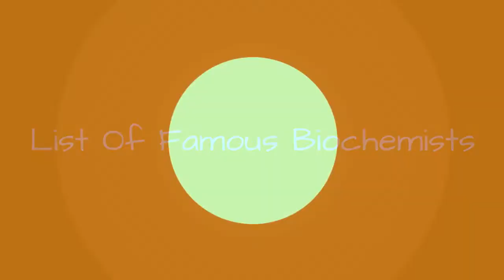List Of Famous Biochemists 🧡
List of famous biochemists, with photos, bios, and other information when available. Who are the top biochemists in the world? This includes the most prominent biochemists, living and dead, both in America and abroad. This list of notable biochemists is ordered by their level of prominence, and can be sorted for various bits of information, such as where these historic biochemists were born and what their nationality is. The people on this list are from different countries, but what they all have in common is that they're all renowned biochemists.Examples of famous biochemistry scientists on this list include Linus Pauling and Peggy Whitson. From reputable, prominent, and well known biochemists to the lesser known biochemists of today, these are some of the best professionals in the biochemist field. If you want to answer the questions, "Who are the most famous biochemists ever?" and "What are the names of famous biochemists?" then you're in the right place. more
0:00 - Intro
0:00:08 - Frank Olson
0:00:15 - Max Henius
0:00:22 - Theodore Nicolas Gobley
0:00:29 - Natalya Murashkevich
0:00:36 - John Shine
0:00:43 - Duane Gish
0:00:50 - William Sampson
0:00:57 - Brian Adam
0:01:04 - Rashad Khalifa
0:01:11 - Marshall Hatch
0:01:18 - T. Colin Campbell
0:01:25 - Michael Marletta
0:01:32 - Felisa Wolfe-Simon
0:01:39 - Nick Lane
0:01:46 - Zheng Ji
0:01:53 - Alberto Granado
0:02:00 - Mary Ann Leeper
0:02:07 - Sune Bergstrm
0:02:14 - Mark Whitacre
0:02:21 - Charles Glen King
0:02:28 - Casimir Funk
0:02:35 - Frederick Sanger
0:02:42 - Allan Wilson
0:02:49 - Nadrian Seeman
0:02:56 - Lafayette Mendel
0:03:03 - Michael Behe
0:03:10 - Norman Heatley
0:03:17 - Otto Fritz Meyerhof
0:03:24 - Elmer Verner McCollum
0:03:31 - Edward Adelbert Doisy
0:03:38 - Martin Rodbell
0:03:45 - Virginia Heinlein
0:03:52 - Pehr Harbury
0:03:59 - Joseph Needham
0:04:06 - Roger Y. Tsien
0:04:14 - Elizabeth Blackburn
0:04:21 - Mila Rechcigl
0:04:28 - Gerty Cori
0:04:35 - Lawrence J. DeLucas
0:04:43 - Shannon Lucid
0:04:50 - Peggy Whitson
0:04:57 - Linus Pauling
0:05:04 - Isaac Asimov